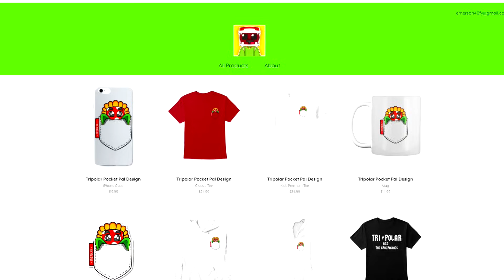Minecraft Sonic The Hedgehog - Tail's Five Nights At Freddy's! [126]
In this episode of Minecraft Sonic The Hedgehog, Tails hosts a Five Nights At Freddys game at his house! Can Sonic escape Five Nights at Freddy's?! FIND OUT!

- Minecraft Roleplay
- All Types of Mario Nintendo Content!